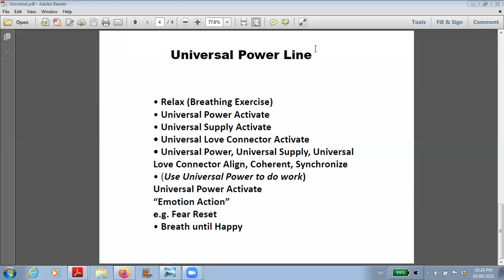Universal Power Meditation Aug.05.2021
This guided meditation uses the assistance of the Universal Power Line and a few Archangels to allow us to connect with our soul's home planet.  Enjoy.